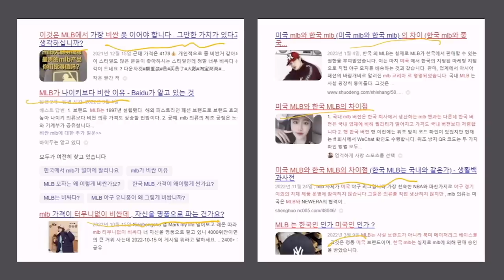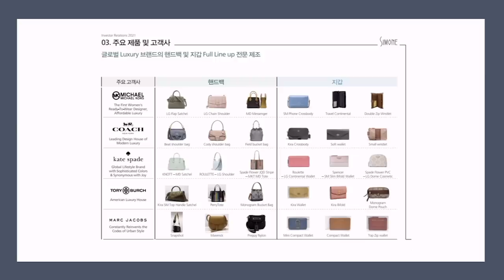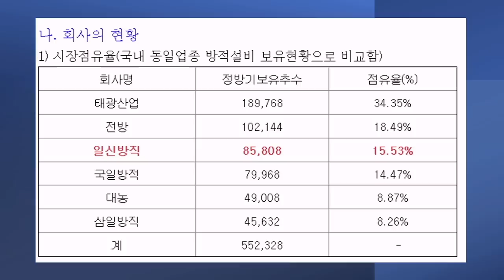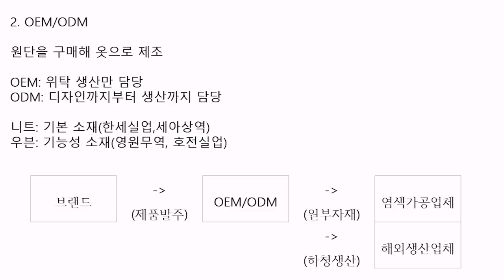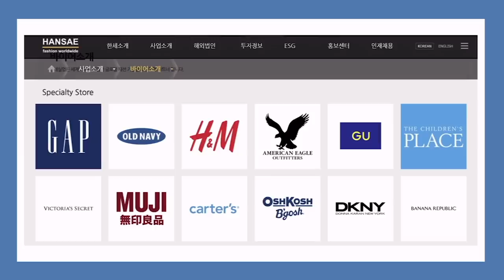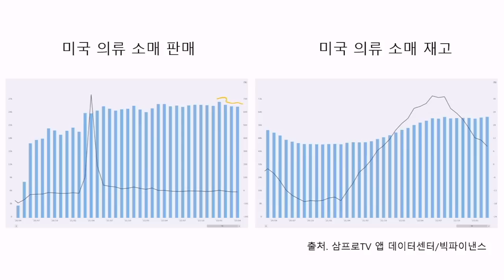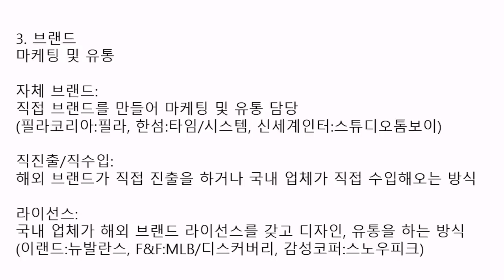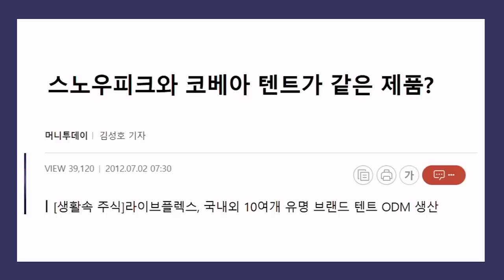NO코리아, 혐한 속에서도 팔리는 한국 브랜드의 비밀 [압권 58화]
삼프로TV 취재본부의 권순우, 이주호 기자와 함께한 압권
👉 촬영일은 23.06.14 였습니다!

🌟타임라인🌟
00:00  인트로
00:43  MLB가 미국 브랜드가 아니라고?
08:26  OEM? ODM? 지금 의류업계의 트렌드
18:00  결국 ‘브랜드’ 만 좋으면 잘 팔릴까?

글로벌 선도 기업들의 Web3.0 비즈니스 시행착오와
성공 노하우가 궁금하다면?
※ ~7/10(월) 모집 종료됩니다.

[ 삼프로TV 위즈덤 칼리지, 부동산 경매 시리즈 ]
📌 왕초보를 위한, '부동산 경매' 속성 과외